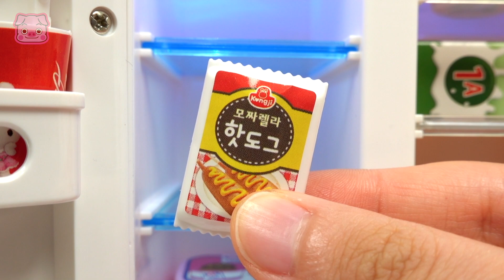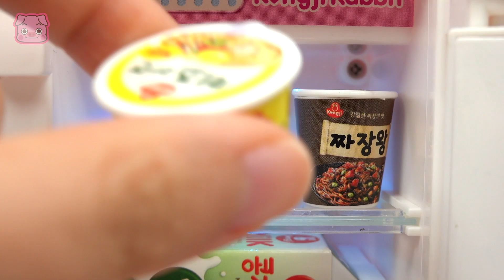콩지냉장고에 뭐가 들어있을까~? 아기상어, 핑크퐁 냉장고 놀이 | 핑키팝토이